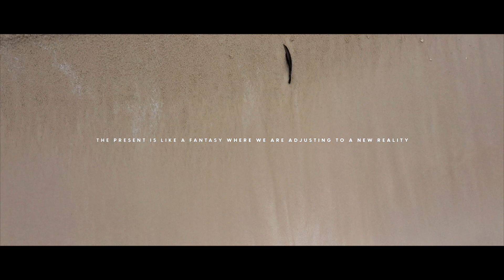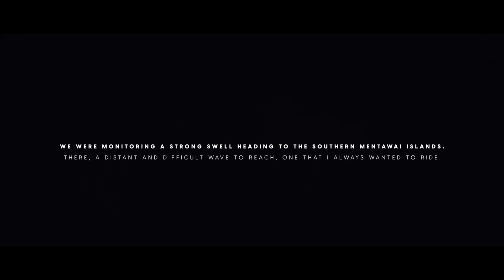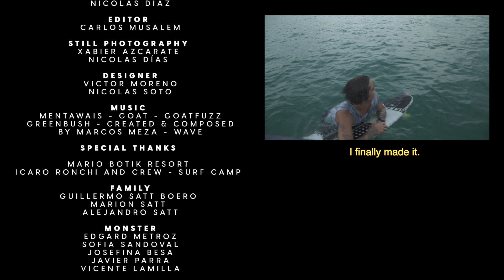TRANSICION A FILM BY GUILLERMO SATT - CHAPTER ONE/ INDONESIA (one year before pandemic)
TRANSICION CREW

Bagual Films / Bagual_films
Director:  Carlos Musalem / @cimt
Filmadores: Xabier Azcarate / @xabierazcaratephoto,  Carlos Musalem / @cimt
Operador de drone:  Xabier Azcarate / @xabierazcaratephoto
Filmador de agua:  Nicolas Diaz / @nicolasdcm
Fotógrafos: Xabier Azcarate / @xabierazcaratephoto ,  Nicolas Diaz / @nicolasdcm
Editor: Carlos Musalem / @cimt
Diseñador: Victor Moreno. / @victoriusgd

Imágenes adicionales
Pablo Jimenez / @pablojimenez_photo
Sergio Hernandez / @sergiohernandez.-

Music
Mentawais - Goat - Goatfuzz
Greenbush - Created & Composed by Marcos Meza - Wave